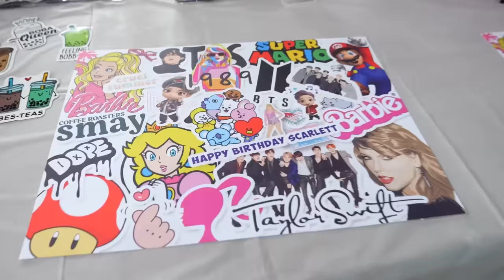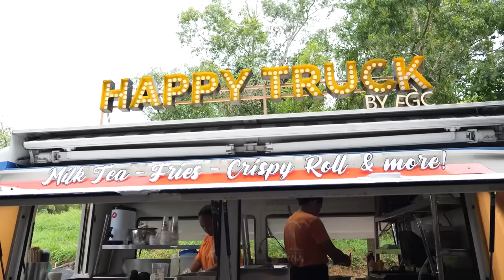Scarlett's 12th birthday celebration vlog!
Suddenly it was a concert and dance celebration at home!

Here's Scarlett's 12th birthday celebration vlog!

***Follow Us